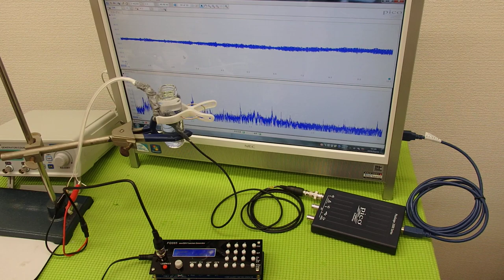オリジナル超音波プローブ ultrasonic-labo 超音波システム研究所